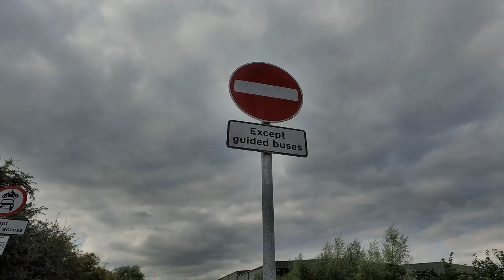Cambridge Guided Busway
From St Ives to Cambridge on a guided bus, plus a quick look round the city with all it's bikes and banks.